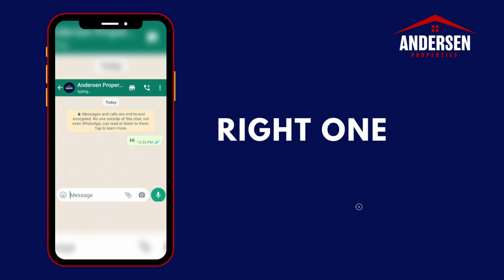Find the Right Investment at Ease | Andersen Properties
RERA: 26464

ANDERSEN PROPERTIES LLC is a privately held firm that was created by a group of industry specialists to bring to the market an organization that could combine long-standing practices and experience with cutting-edge technology.

We are problem-solver. We understand and listen to our customers' needs and work in their best interest. By combining extensive knowledge, expertise, and technological innovations; ANDERSEN PROPERTIES is able to provide its clients with access to the most up-to-date and relevant market data. Because we created our company based on an investor-centric approach to all elements of real estate, we are able to provide buyers and sellers with reliable market research and recommendations that meet their requirements with a focused eye on the return of investment.